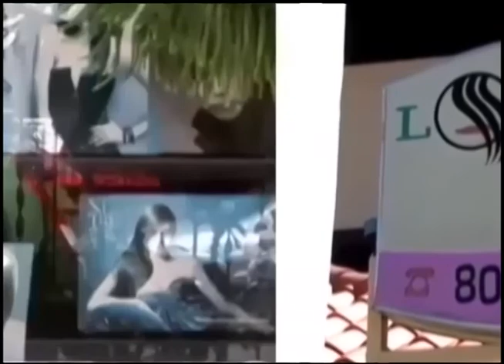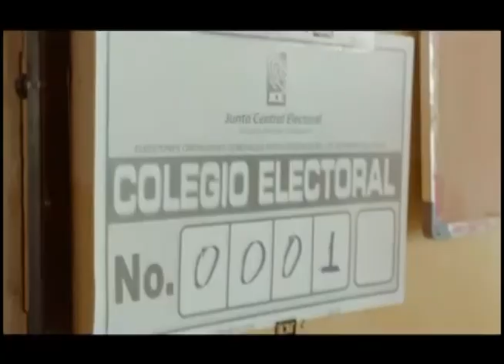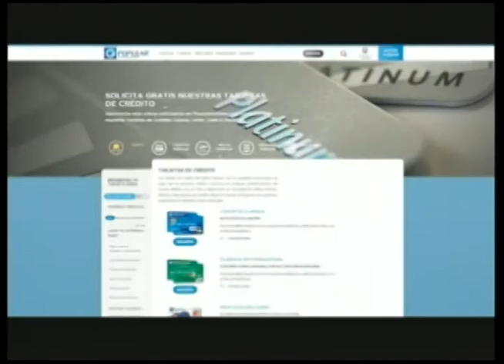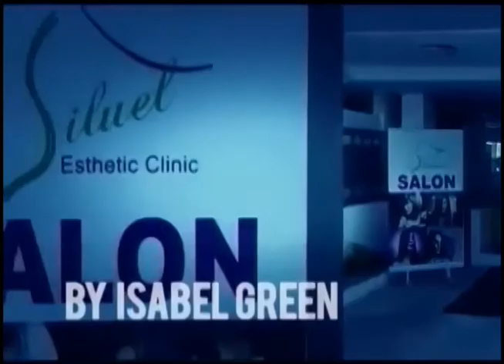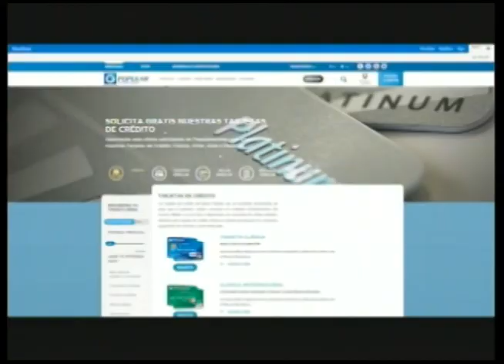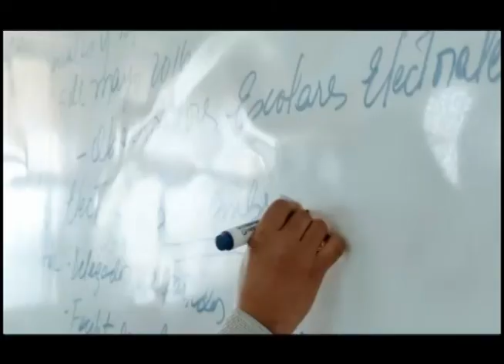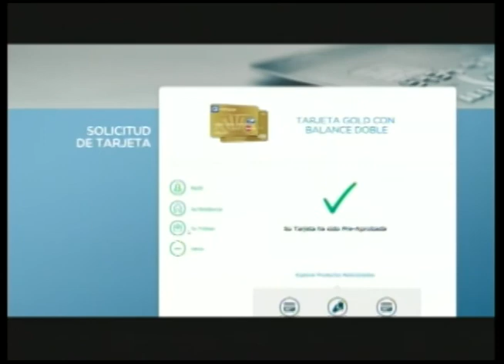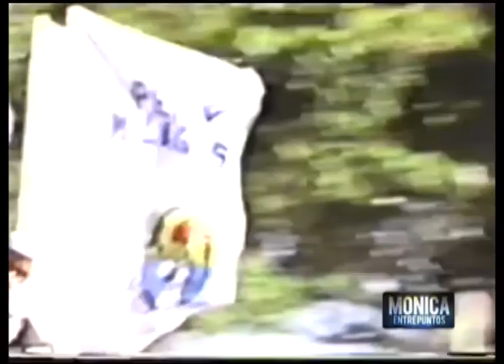Definición Lineamientos y Conceptos para construir mensaje proselitista Candidato Político, 2016 Mar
Marino Beriguete y Eduardo Balcarcel.